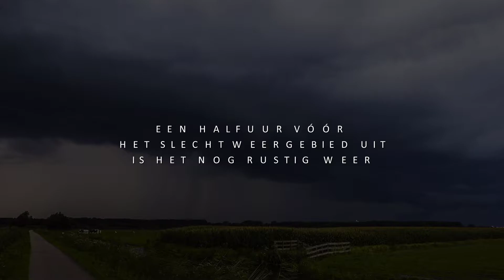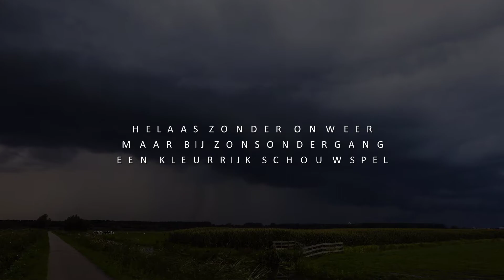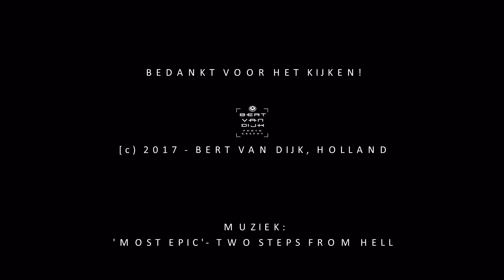Buienlijn za. 5 augustus 2017 boven Reeuwijk (HD)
Een voorspelde buienlijn, mogelijk met onweer, bereikte rond 20.15 uur het Groene Hart gebied in Zuid-Holland. Ondanks dat er geen ontlading te bespeuren viel, zorgde de ondergaande zon voor een kortdurende kleurenpracht tegen de wegtrekkende buiengebied. [c] 2017 - Bert van Dijk, Gouda, Holland.